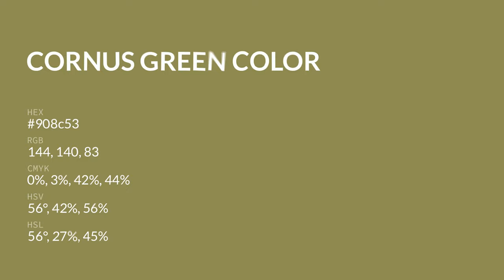Cornus Green color 908c53 hex color - Yellow color - Cool color 908c53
What color is Cornus Green ? 908c53 hex color - Yellow color - Cool color 908c53

Hex 908c53 Color Code is also known as Cornus Green color.